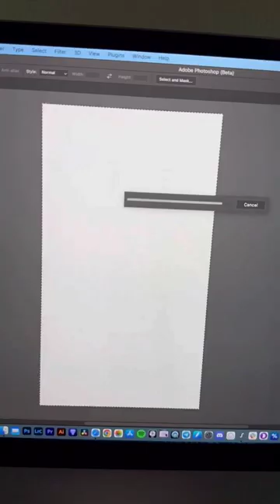Leopard 🐆 viral shorts ai